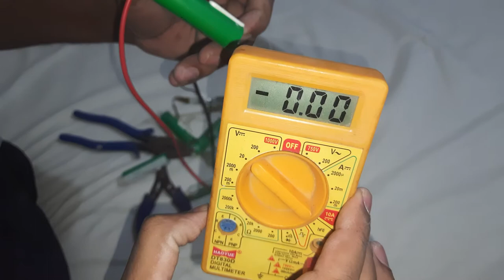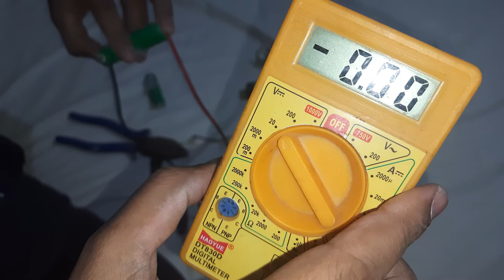How to Repair Laptop Battery at Home | Not Working Laptop Battery repair | Revive in Hindi